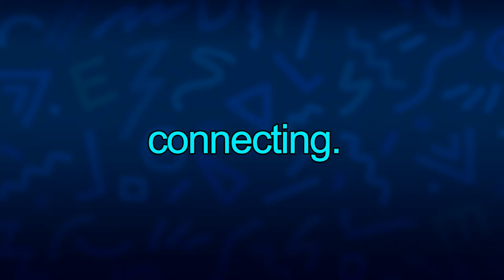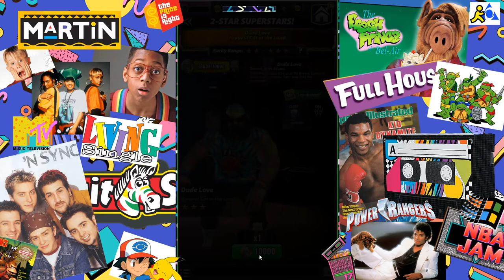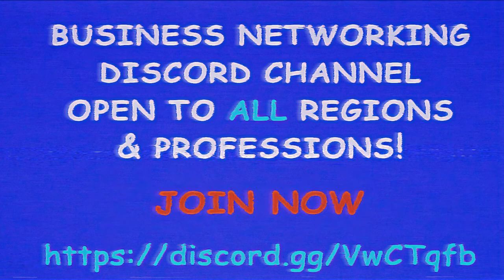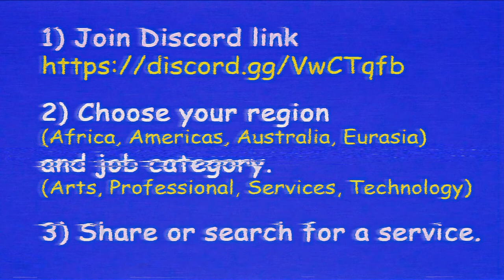WWE Champions- Variety Pulls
Doing Birthday Bats, 3 shard loot, 2 star & Premium chip pulls.

Credits:
TheDiabolicalWaffle - 90s Kid